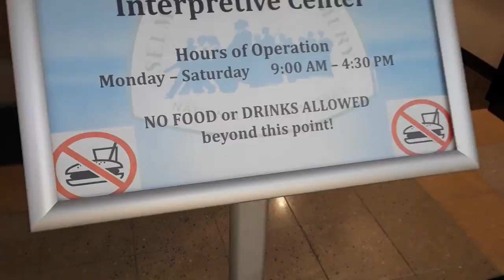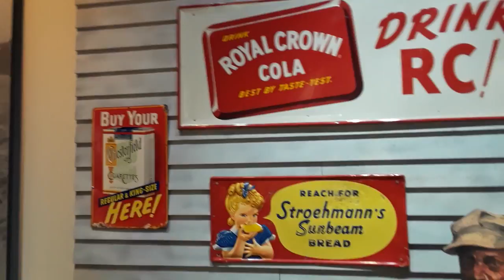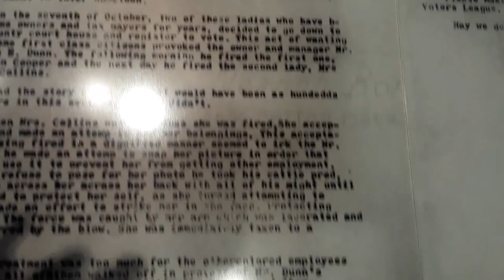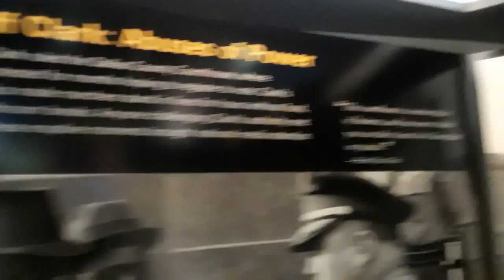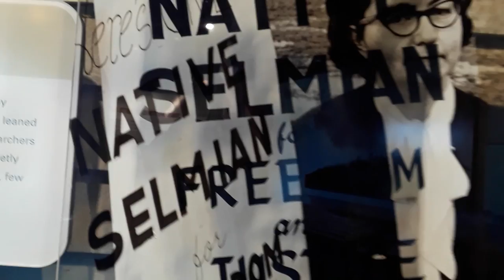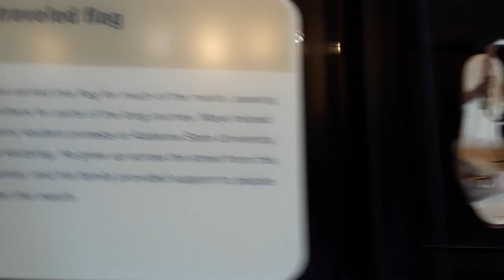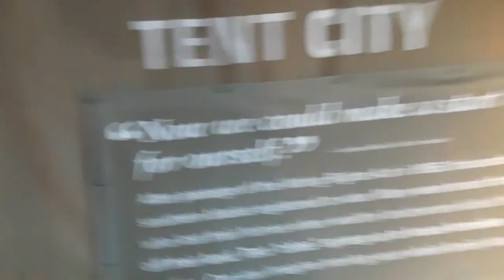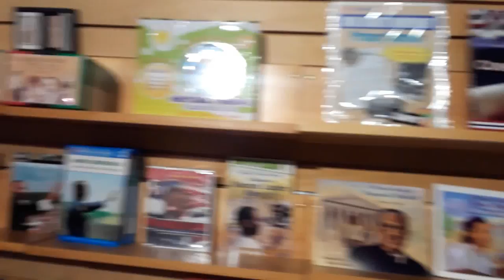A day at the Museum in Whitehall Alabama